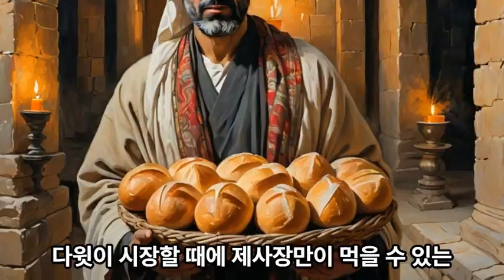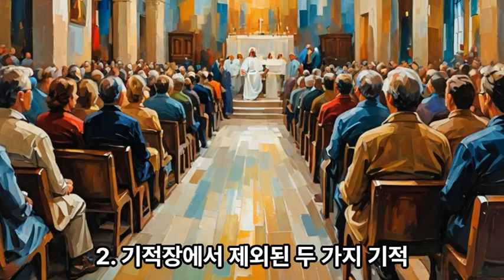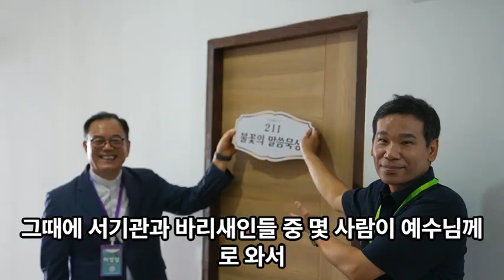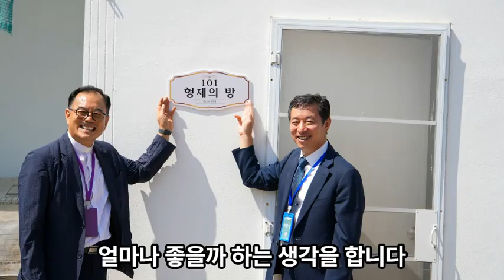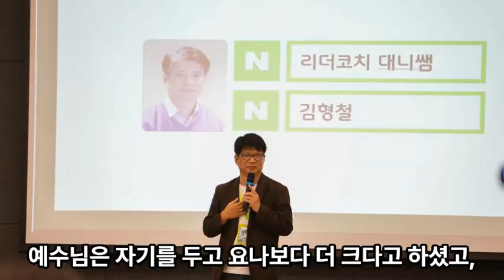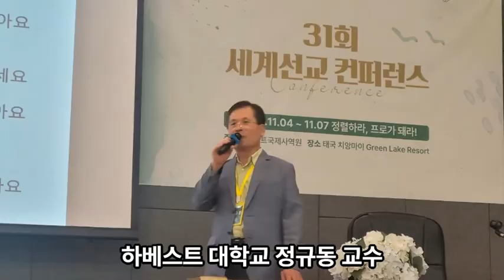마태복음 12장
안식일 논쟁과 안식일의 주인
하베스트 대학교 정규동 교수